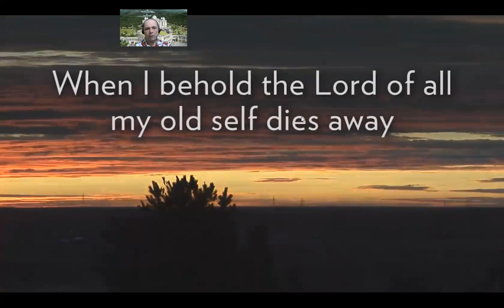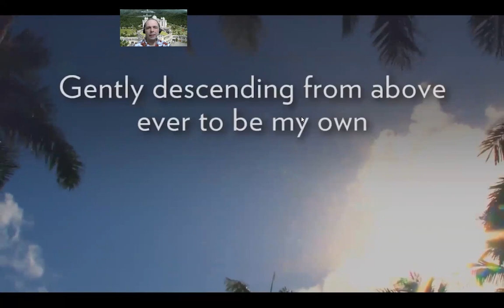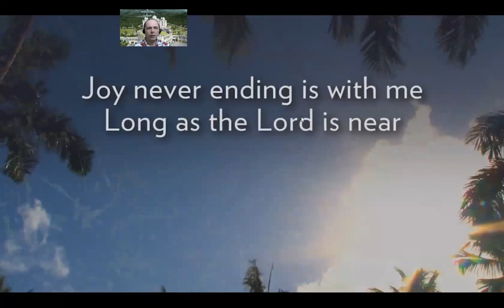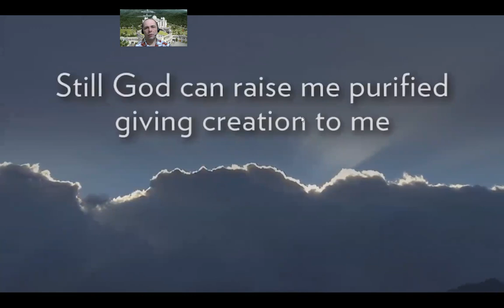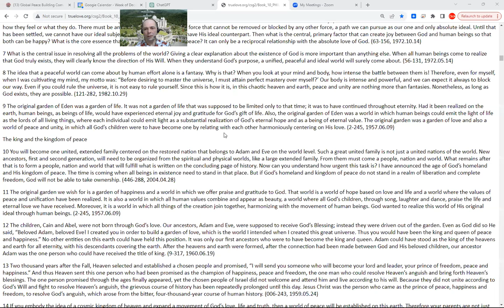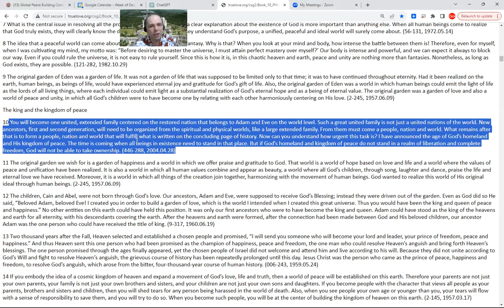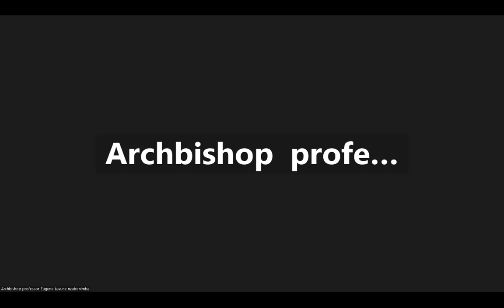Viral Prayer: Join the GLOBAL MIND Movement for Those in Need!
🙏 Let's pray for:
- Immediate Peace in Holy Land, Ukraine, Congo, Ethiopia, Nigeria, Yemen, Syria, Israel, Myanmar, Palestine, Sudan, Algeria and in all hot spots worldwide
- All countries to stop weapons production and distribution and begin to invest just in peacebuilding and in the well-being of humanity by 2027
🙏 Join the 40 days prayers, devotions, and blessing condition 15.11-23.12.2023 for the success of vital marriage blessing events worldwide ; With today's effort for peace & Education - Schools, Universities and Academia Networking for Peace2027 @Edu
🙏 Amen-Aju
🌟 Quotes: You will become one united, extended family centered on the restored nation that belongs to Adam and Eve on the world level. Such a great united family is not just a united nations of the world. New ancestors, first and second generation, will need to be organized from the spiritual and physical worlds, like a large extended family. From them must come a people, nation and world. What remains after that is to form a people, nation and world that will fulfill what is written on the concluding page of history. Now can you understand how urgent this task is? I have announced the age of God’s homeland and His kingdom of peace. The time is coming when all beings in existence need to stand in that place. But if God’s homeland and kingdom of peace do not stand in a realm of liberation and complete freedom, God will not be able to take ownership. (446-288, 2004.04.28)
"SEND YOUR PRAYERS REQUESTS and 🎉 Join the global festivities, rewriting history passionately, transforming the past into a brilliant future for thousands of years ahead."
🤝 LET'S COOPERATE on your favorite networks:
💙 In honor of my son Daniil, join the Famous Drawing Contest for Peace2027. BE THE CHANGE!
 👍 Enjoy Sharing this vital foundation to empower and unite all 8B+ humankind to finish building ultimate global peace by 2027. Let's make it happen together!